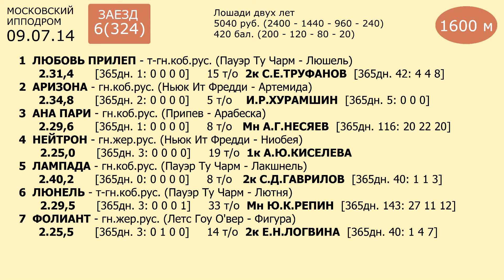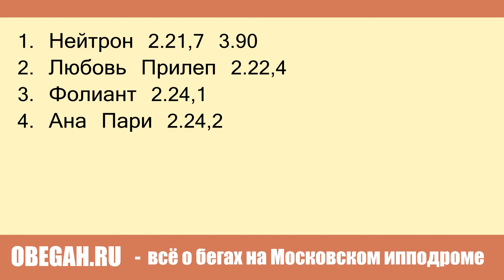Московский ипподром. Бега. 09.07.14. Заезд 6(324)